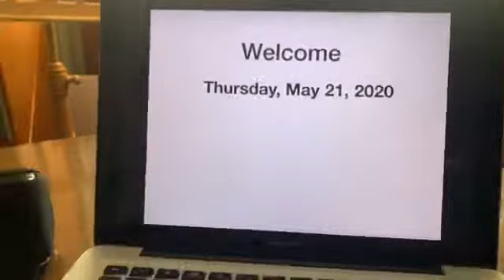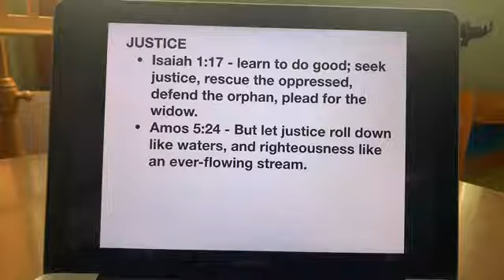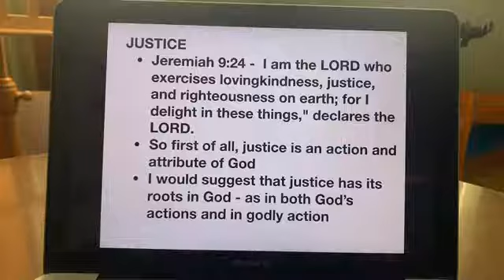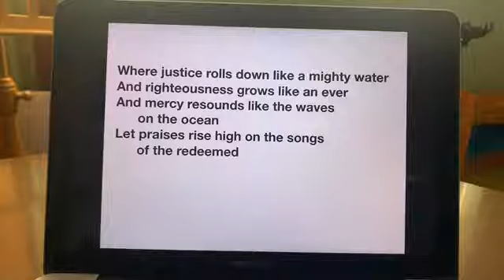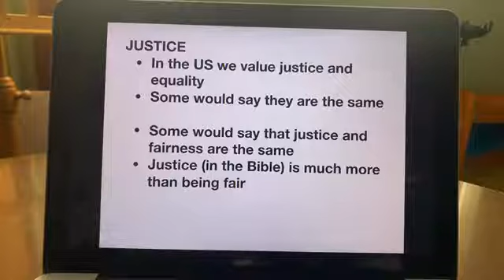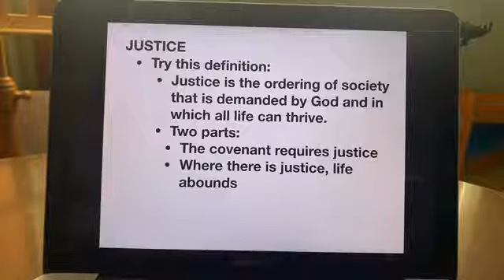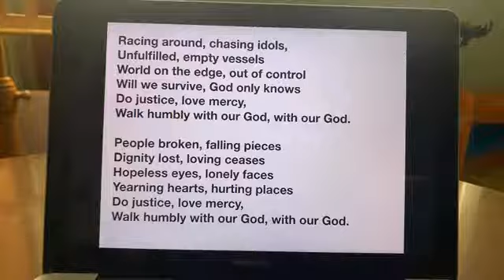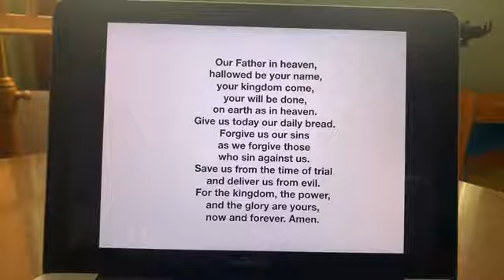May 21 2020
Ok, go ahead and be generous!